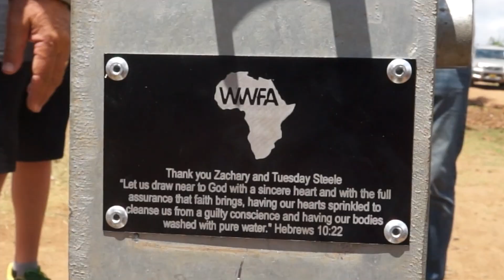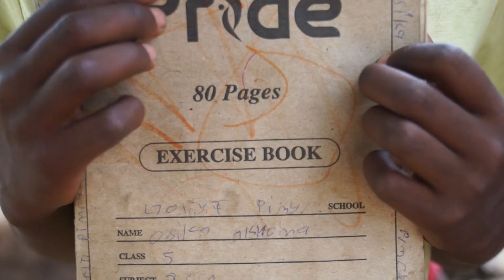John Village Water Well Dedication - Zachary and Tuesday Steele